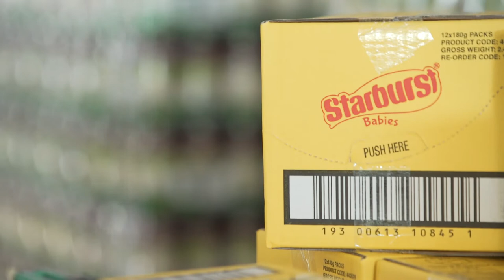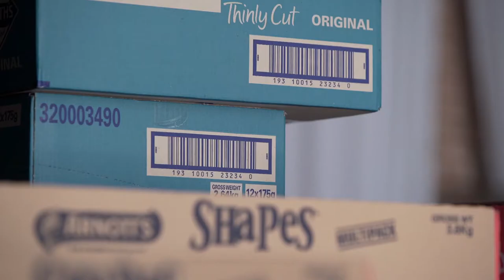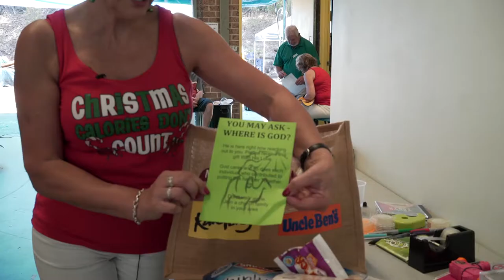Operation Christmas Hampers 2015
Every year for about 11 years now the House of Praise Church led by Pastor Paul and Sandra has worked with a variety of business's and organisations to help provide a hand up to those in need around the Christmas break.

Shot on a Sony A7s with a 40mm Zeiss prime and a 70-200 f/2.8 Canon lens. A tripod and steadycam were used.